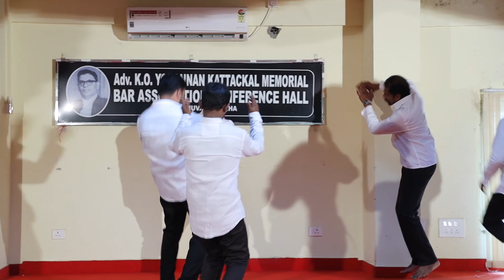BAR ASSOCIATION MUVATTUPUZHA ONAM AGOSHAM 2022 CINEMATIC DANCE BY ADVOCATES